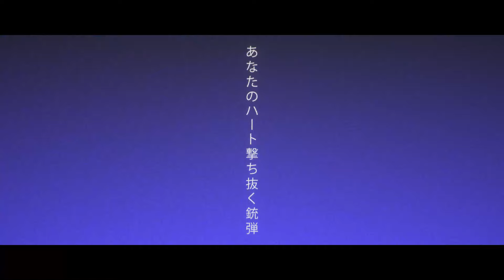Super Shrimp - Bang! BAN! Burn! feat. 初音ミク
※曲中のカットアップ等、すべて初音ミクの声です。
◆Movie：友人